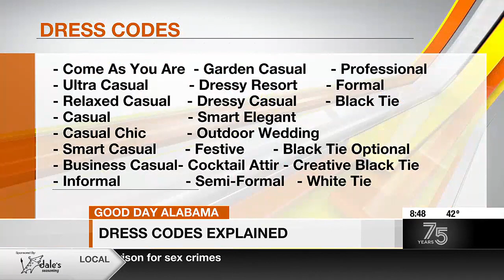Dress codes explained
Have you ever been invited to an event with a dress code and don’t know what it means?